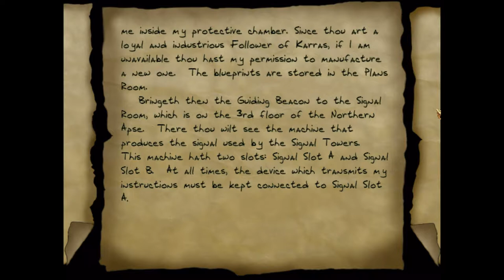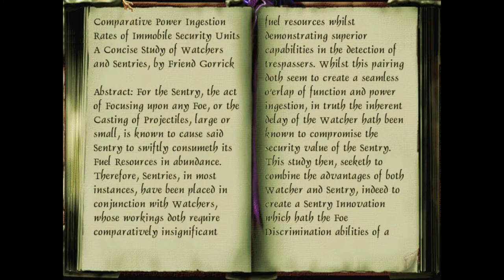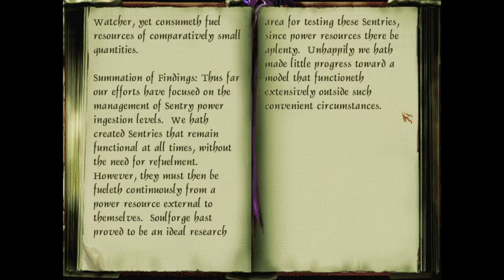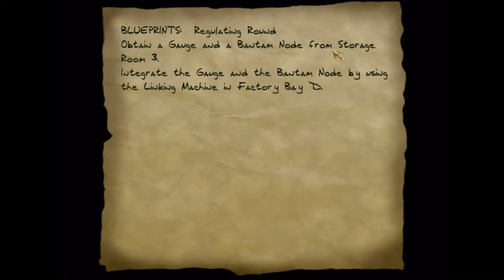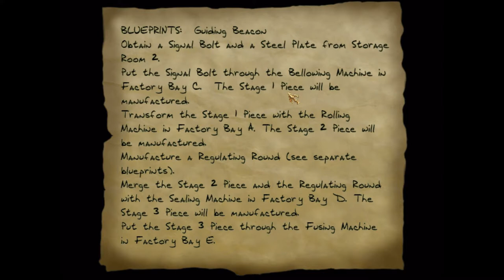Thief 2 Ep. 16 - Stage 1